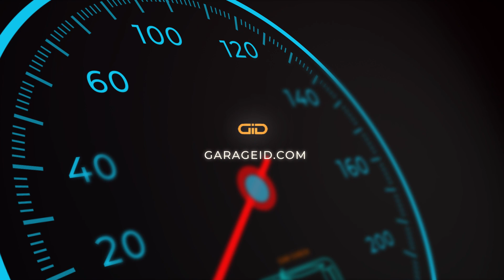ENTHUSIAST Kickstarter Support Tier - You Love Speed and You Want Bonus Points and Swag!